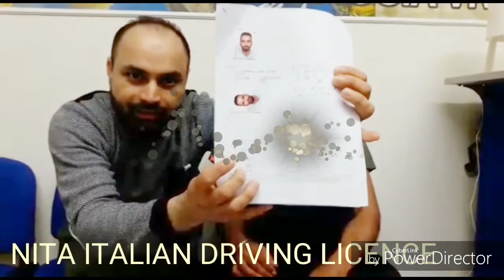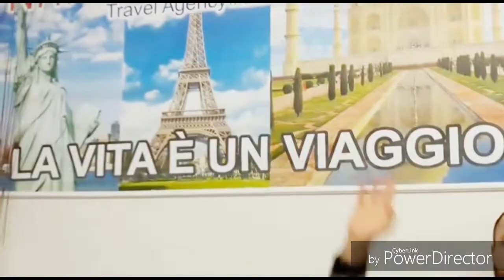NITA ITALIAN DRIVING LICENCE.. INTERVIEW WITH STUDENT.. ..3533218608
1.nita italian driving licence
2.interview
3.student
4.licence
5. europe licence
6.italian licence